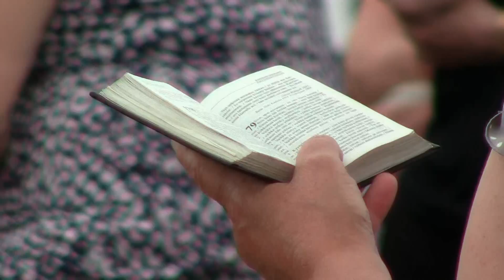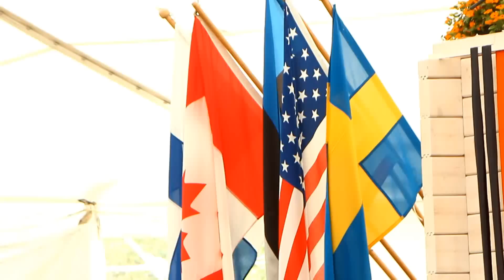Reisjärven Opistoseurat 11-13.7.2014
Kooste 12 min - zuikki93 at hotmail.com
Photos and videos: MatiasHaaraniemiPhotography 2014